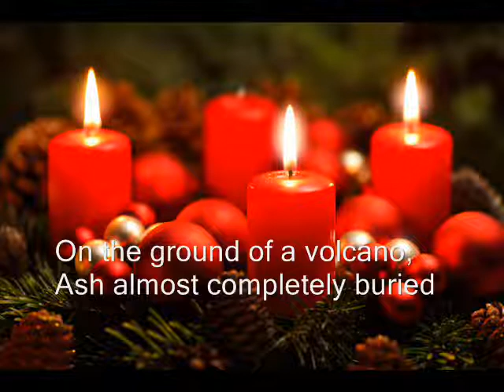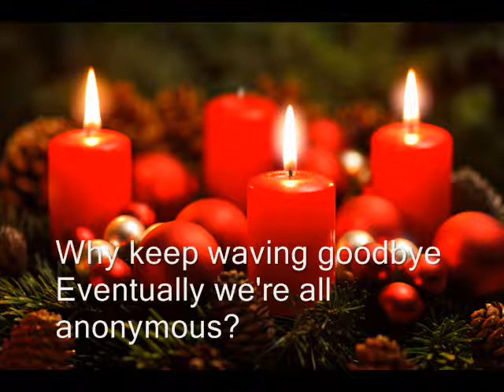Free Verse Poem: An Advent Reflection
Instrumental music with
Video & Original writing by Kim Ho